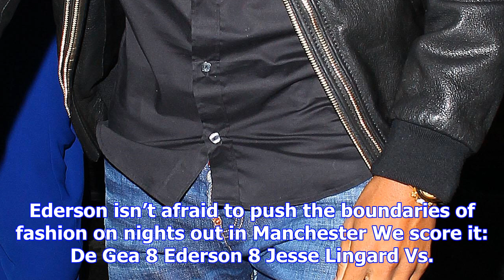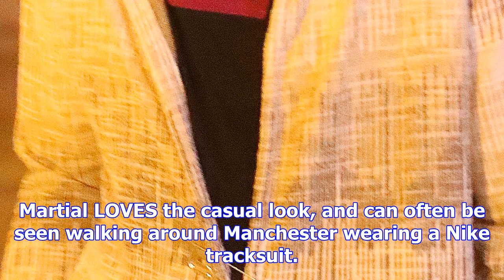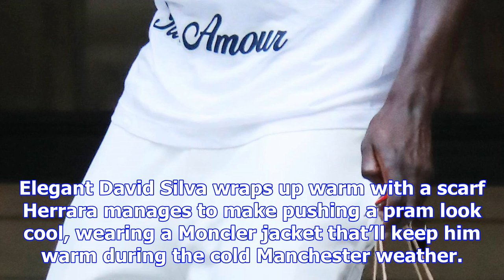Who's the best dressed team? man united or man city?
Footballers pride themselves on their clobber. No more than City and United’s finest, who come head-...